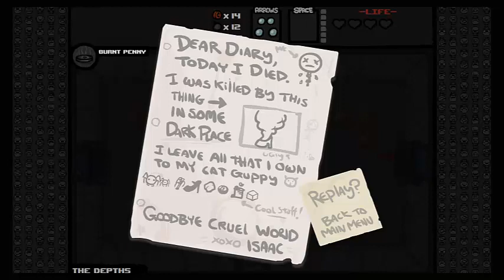The Binding of Isaac - Wrath of the Lamb #67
Enjoy friends!

In vein of all of the comparisons, I'd love to try and do some collab with PewDiePie. I haven't been able to garner a response from him, so I'm asking for your guys help as well! Please message,comment,tweet,etc.. him!
I'd love to work together with him on a project!

Check out Quibids, I've won a Basketball, Dr. Dre Beats, and an alarm clock so far for $16 total!

XBL: BobRichards91
PSN: LetsGoBlues
PSN JP: LORDBOBRICHARDS
Steam: letsgoblues8